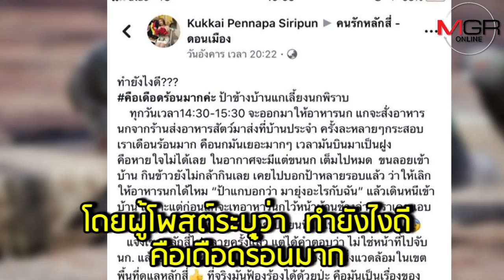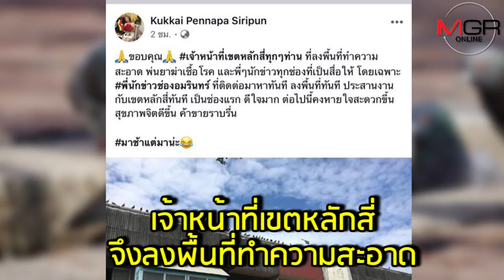แฉพฤติกรรม "ป้าข้างบ้าน" เลี้ยงนกพิราบนับพัน